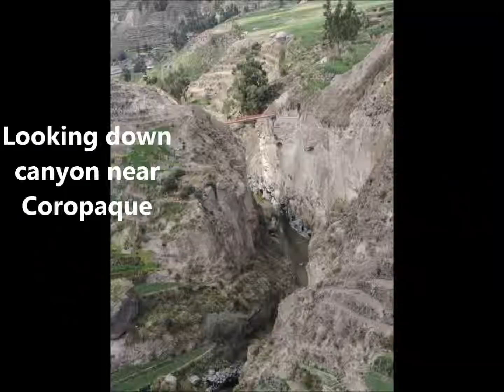Driving in the Colca Canyon, Peru. Hiking in Corapaque, Chivay Area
Join us as we drive in a small Toyota sedan up from Chivay high into the top of the Colca Canyon. Colca is where the birds with the larges wingspan at 10 ft. fly in a 2-mile high canyon. We also hike in the Coropaque area near the town of Chivay